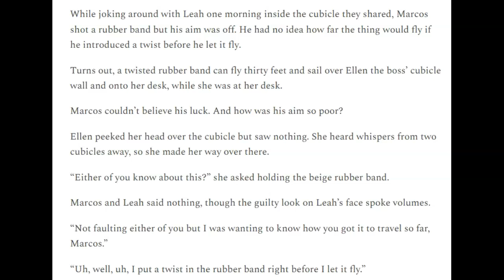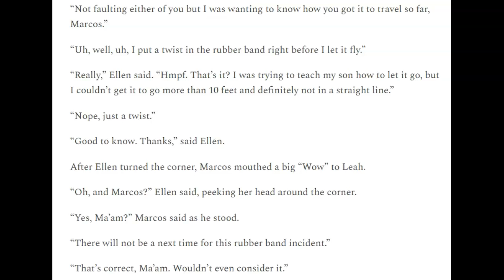The Rubber Band | World's Best English Language Flash Fiction Writer